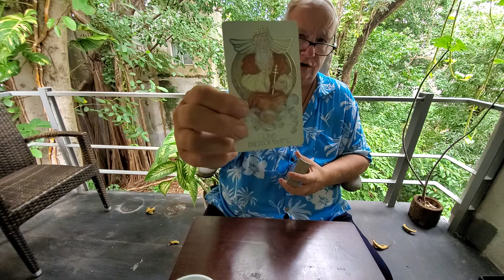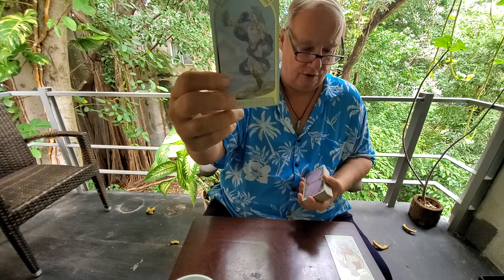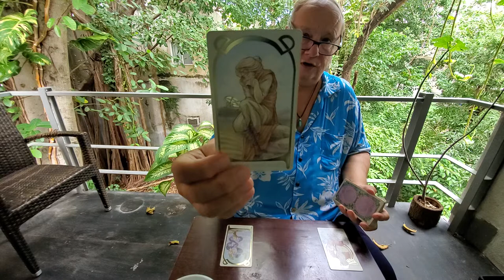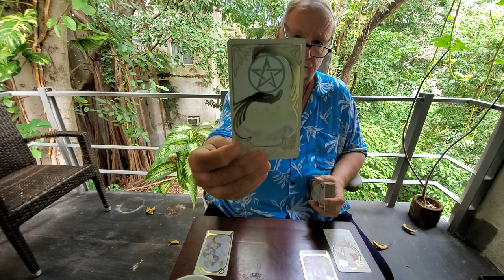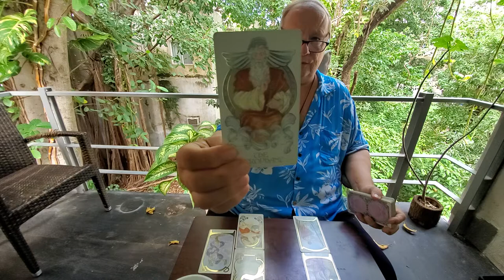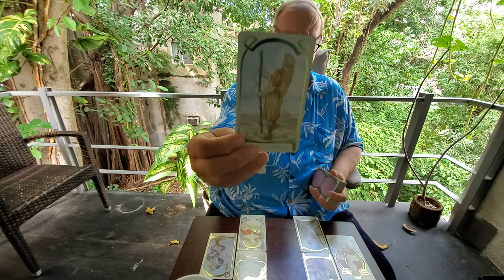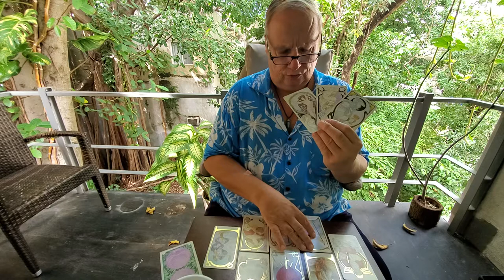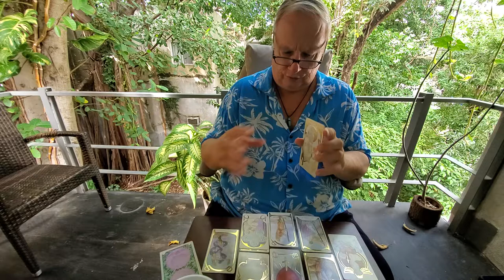Cancer Tarot Love Read 💘Mid Nov 2021, The Heart Spread, "You Can't Unring This Bell"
Tarot Cancer Mid November 2021 The Heart Spread a love, romance & relationship reading for the one on your mind & in your heart. For Cancer Sun, Moon, Rising & Venus with soulmates, twinflames & life partners.